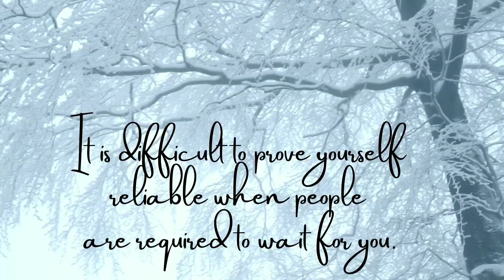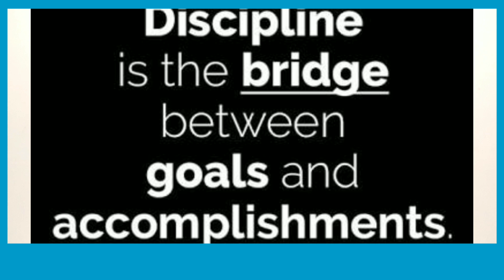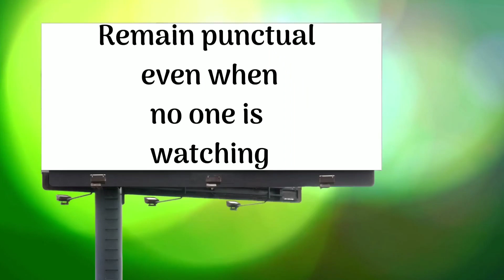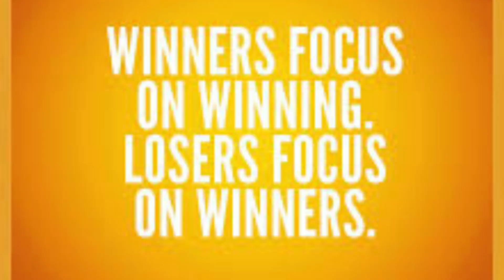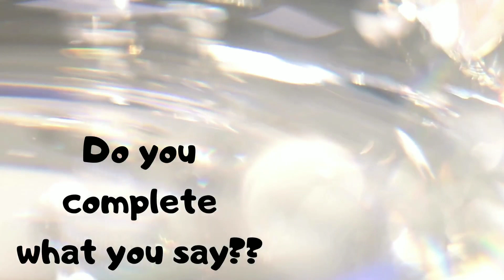Discipline and punctuality.How to be disciplined and punctual.Importance of discipline.Be on time.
Srishti Gulati-  corporate trainer explains the link between discipline and punctuality, why are they important for success.